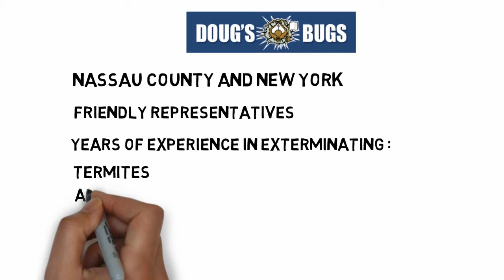DougsBugs NYC (Gold-Video)